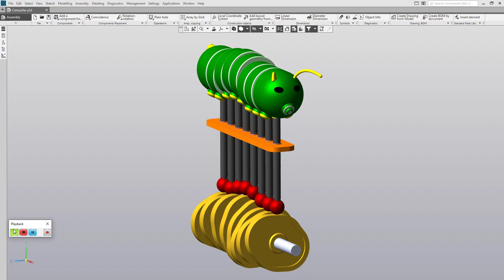Caterpillar animation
KOMPAS-3D Animation